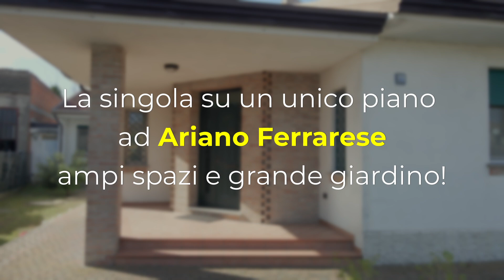CASA A A. FERRARESE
informazioni su questa casa:

3 ARCOBALENO CONSULENTI IMMOBILIARI
Via San Girolamo 2/b Este
35042 PADOVA